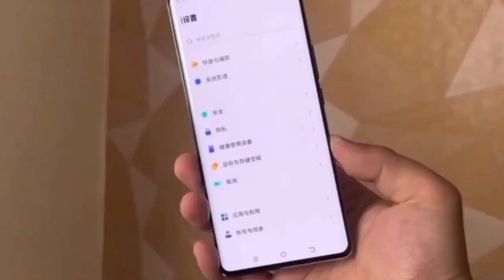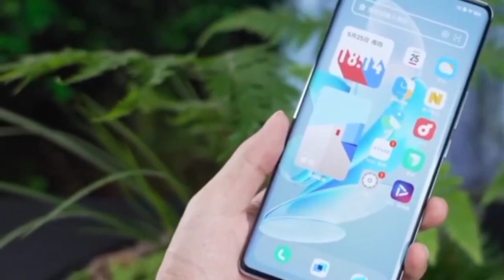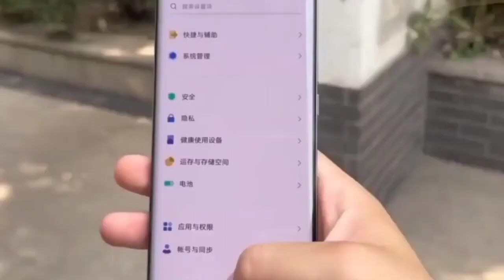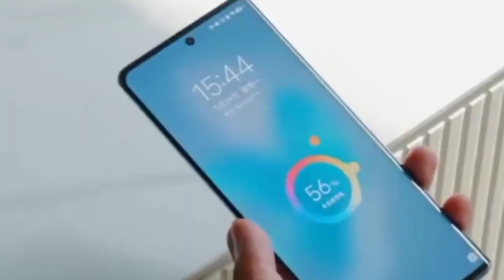Vivo V29 Unboxing And Review||A Beautiful Smartphone Under RS 2?999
Vivo V29 Unboxing And Review with Price and launch Date